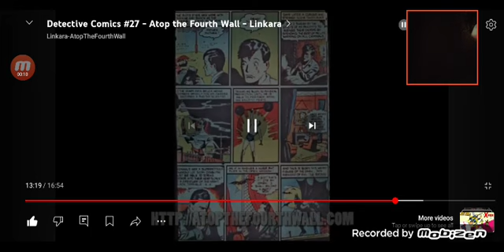the last part of reacting to detective comics number 27